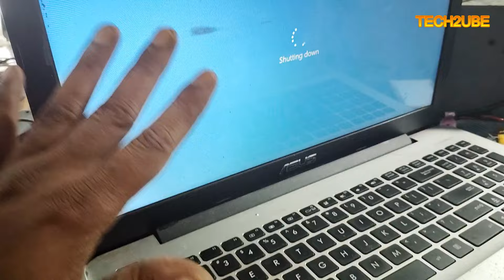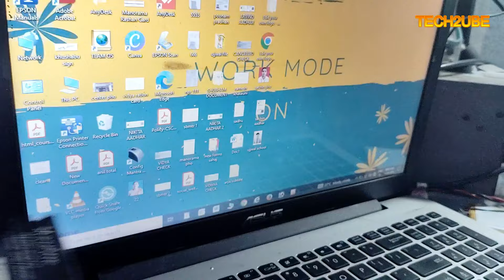Asus Laptop No Power Not Charging | Asus Laptop No Display Asus laptop repairing #2024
asus  laptop won't start | laptop no power | Fixed

hello guys..
in this video i have shown how you can fix your laptop by yourself if your laptop is not starting, laptop not charging, laptop noot booting up or laptop is completely feels like dead.

in this video i have this problem with my asus rog model. I face this problem often and i fix it by myself using the methods i showed in the video.